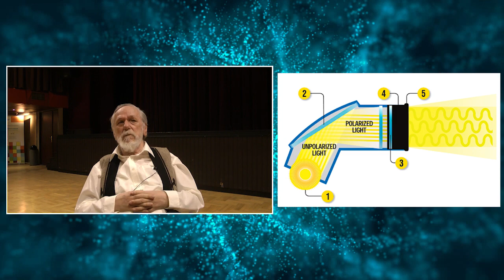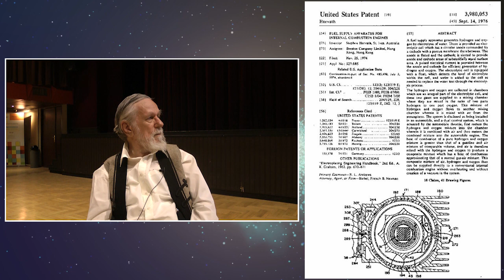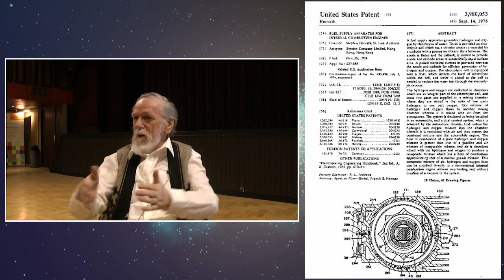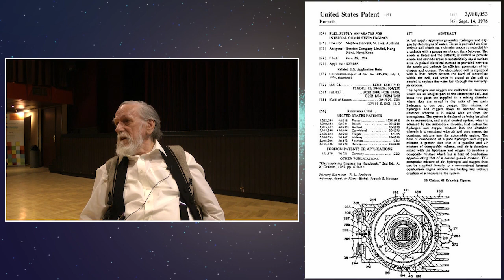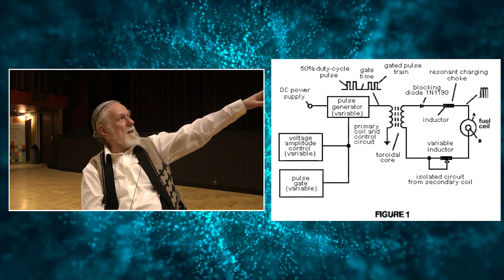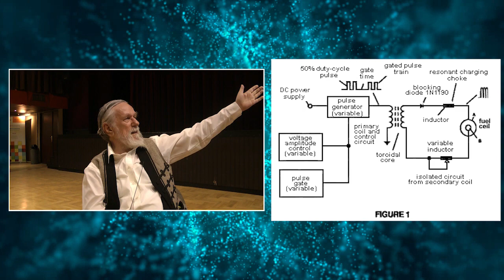Kisfaludy György-2018.05.03_1.rész